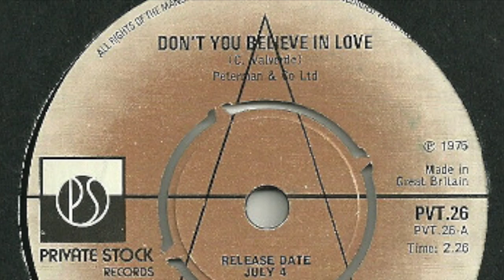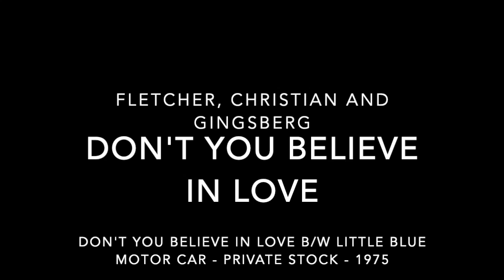Don't You Believe in Love - Fletcher Christian & Ginsberg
Don't You Believe in Love - Fletcher Christian & Ginsberg on Private Stock - 1975